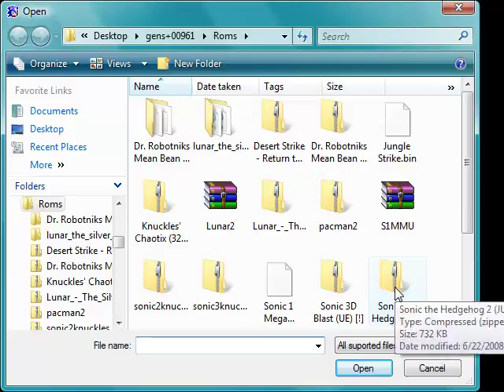Let's Play Sonic the Hedgehog 2 (01): Cursor Went Unnoticed the Whole Video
So I've started this LP at last. Took down the entire Emerald Hill Zone, getting two Chaos Emeralds. I intended to get three, but scrolling limits upon reaching the boss prevented me from getting a third. So I kill Robotnik in revenge.

And it's only when I'm previewing the video do I realize I left the cursor on the recording screen the whole time...

Oh. These videos may be slower in coming than the Universal Soldier ones. For some reason, this ONE video is almost as large as ALL THREE of the Universal Soldier videos I just finished uploading, Probably no more than a 10 MB difference, and this video's 118 MB large.